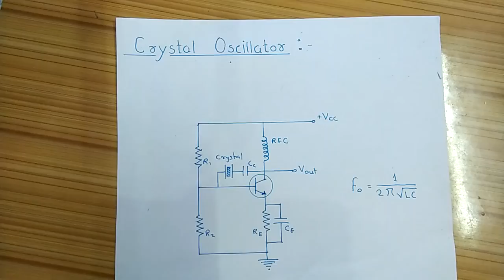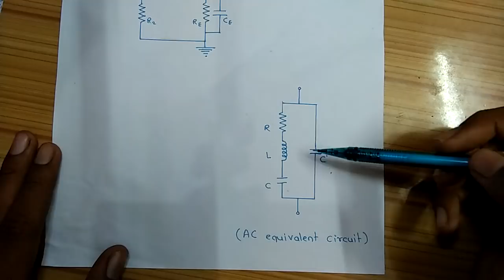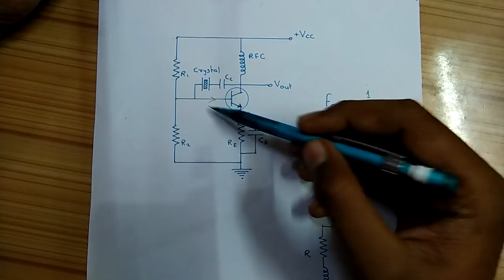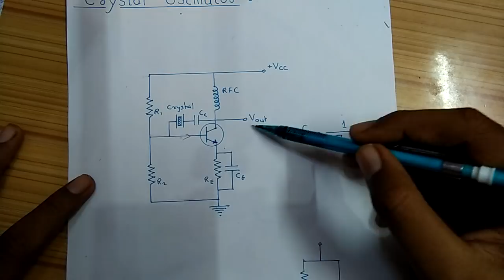Crystal Oscillator || full circuit explanation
Oscillator :
RC Oscillator :
LC Oscillator :
Crystal Oscillator :
Hi friends.. In this tutorial I will explain you how crystal oscillator work. A crystal oscillator is an electronic circuit that is used to generate an electrical signal of precise frequency by utilizing the vibrating crystal’s mechanical resonance made of piezoelectric material. There are different types of piezoelectric resonators, but typically, quartz crystal is used in these types of oscillators. Hence, these oscillator electronic circuits are named as crystal oscillators.

You can see my another tutorials -

About :-
On this channel you can get educational video tutorials of all subjects  for diploma level EJ department students.